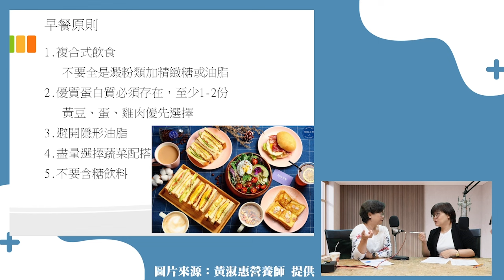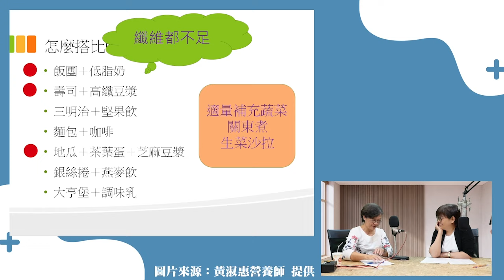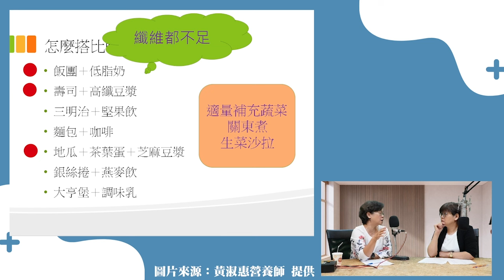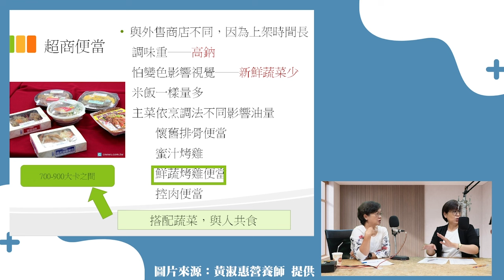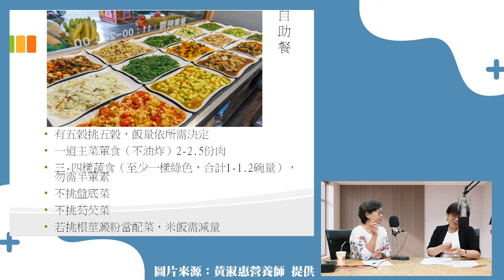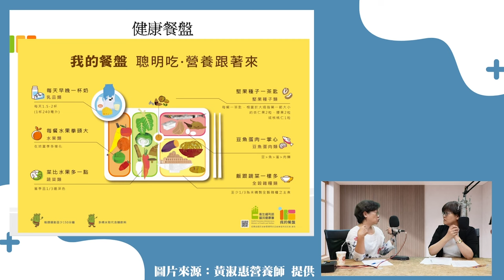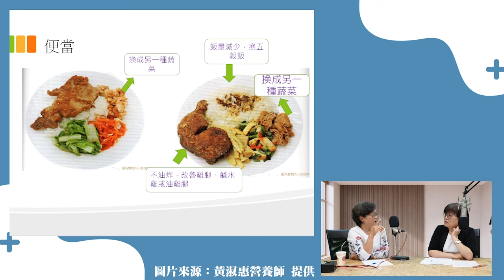【醫生來解答－聽醫生的話@icare愛健康】超商三餐懶人包！營養師教你這樣搭｜專訪：營養師黃淑惠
👨‍⚕️：台灣癌症關懷基金會董事、郵政醫院資深營養師 黃淑惠

❗️影片授權請聯繫中廣公關（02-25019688 # 5578）